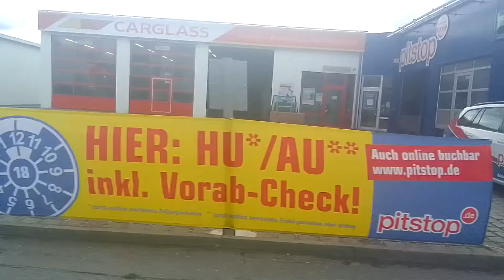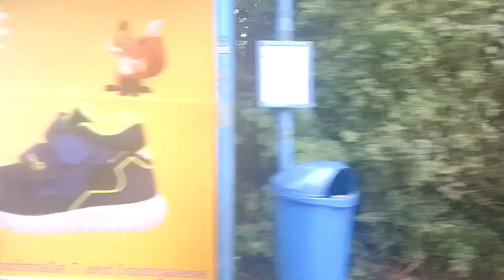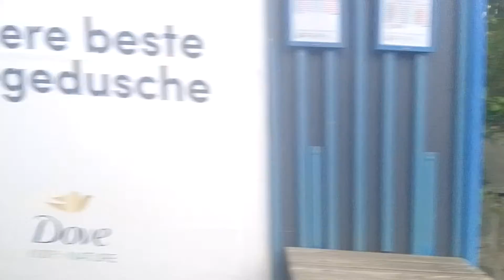1. September 2022